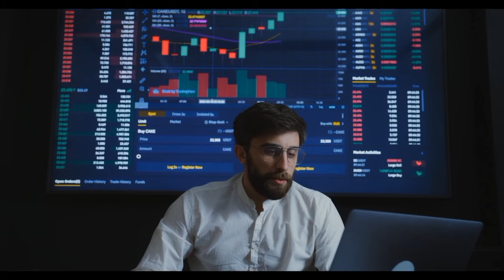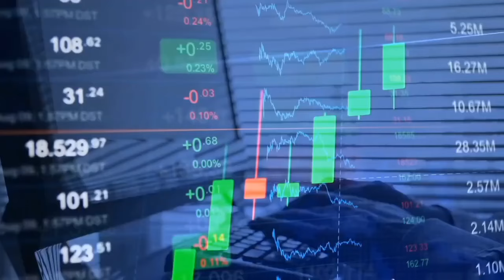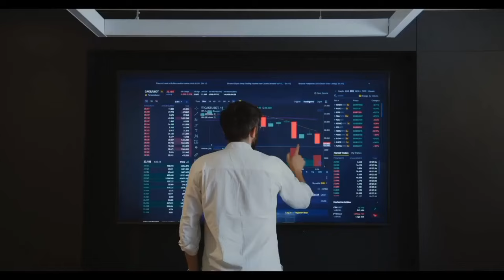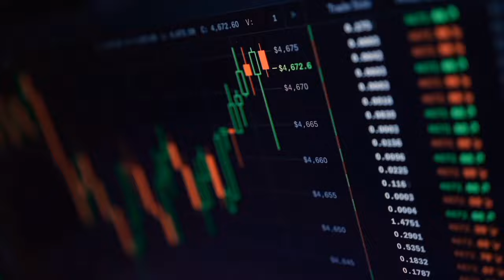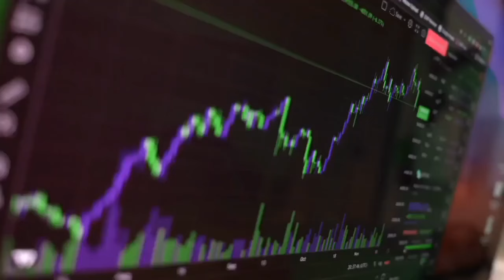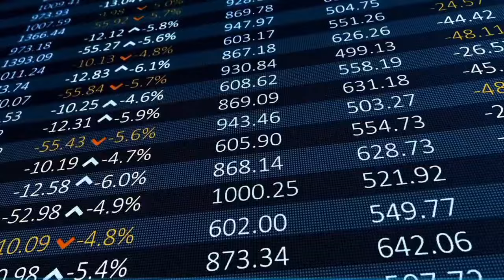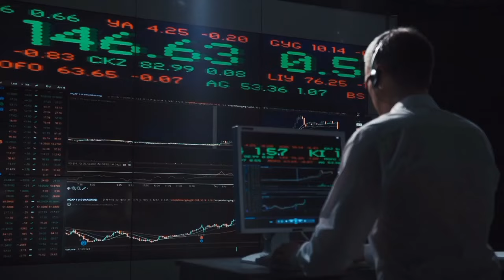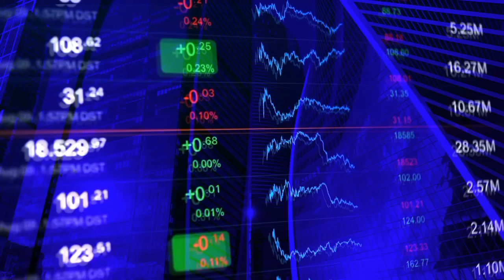SHIBA INU: SHIBARIUM SET IN MOTION - WE ARE SO CLOSE! IT HAPPENS SOON - SHIBA INU COIN NEWS ANALYSIS